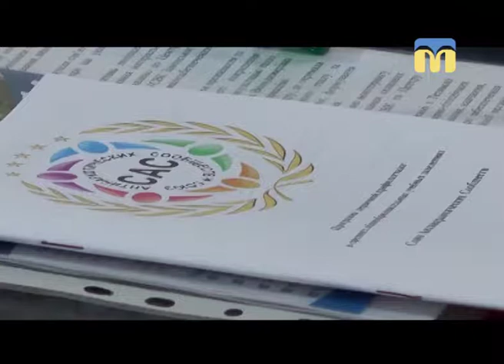17.09.2018. Новини. 07:30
Інформаційна картина дня (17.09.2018) поглядом кореспондентів телеканалу “Миколаїв” (випуск новин — 07:30):
- профілактика наркоманії у школі;
- 17 вересня о 14:00 в Миколаївській обласній універсальній науковій бібліотеці відбудеться відкриття Регіональної виставки фотографій «FotoKрай: Миколаївщина в об'єктиві».